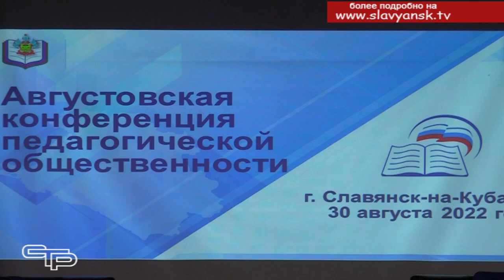Образование ждут перемены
По доброй традиции в преддверии нового учебного года проводится августовская педагогическая конференция. Она является отличным местом для обмена мнениями, позволяет подвести итоги проделанной работы и обсудить планы на будущее. Современное, качественное и доступное для каждого образование  -  это прекрасный ресурс для развития Славянского района, Кубани и всей нашей страны. И педагоги намерены, сохраняя свои позиции, повысить уровень образования